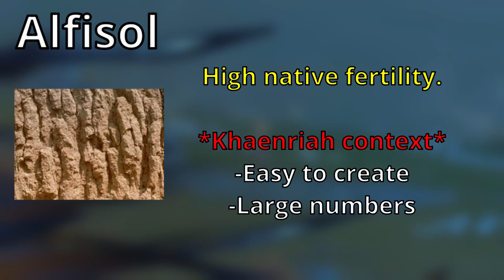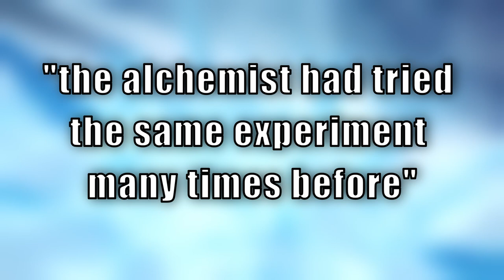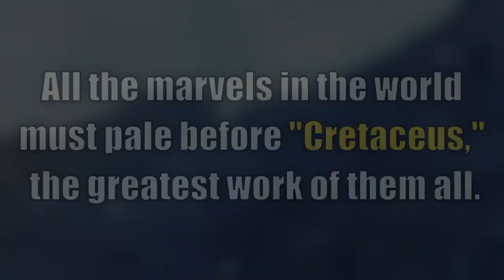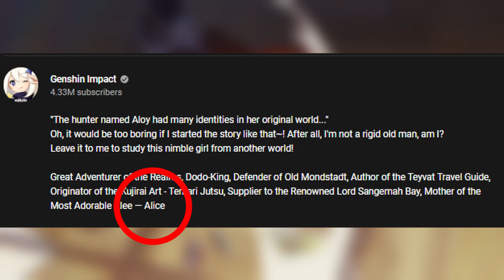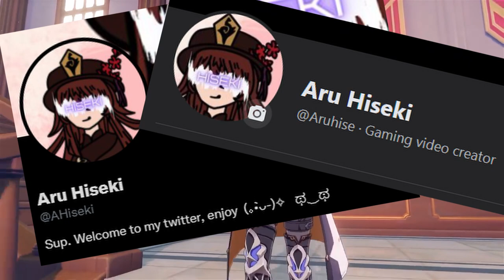Everything About Albedo & Rhinnedotir | GENSHIN - Albedo Creation, Lore, & Backstory RE - EXPLAINED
00:00 Start
00:34 Chapter Overview
01:01 Albedo's Backstory: Rhinnedotir
02:08 Rhinnedotir's Creations
02:26 Rift Hounds, Whelps, Golden Wolf Lord
02:40 Masterpieces
02:59 Durin
04:05 Primordial Albedo
04:42 Perfect Albedo
05:44 Albedo Theory Speedrun
07:35 Alice and Rhinnedotir
07:52 Hexenzirkel
08:13 Dainsleif, Rhinnedori and Alice
08:38 Heart of Naberius

This took much longer than i wanted but here it is!!! hope you guys enjoy this updated version of Albedo post patch 2.3!!